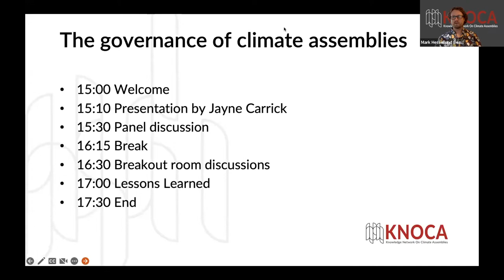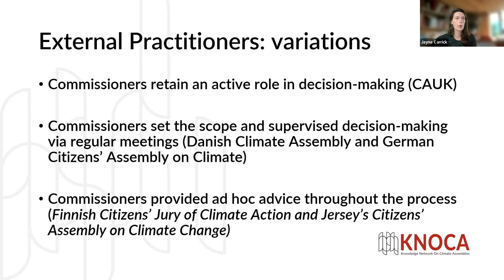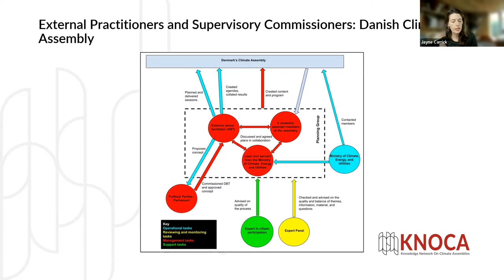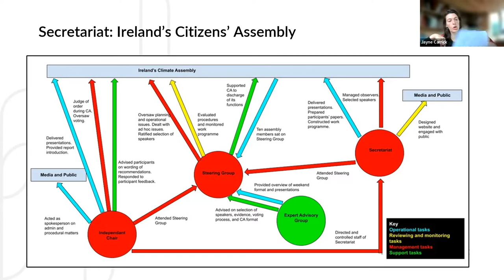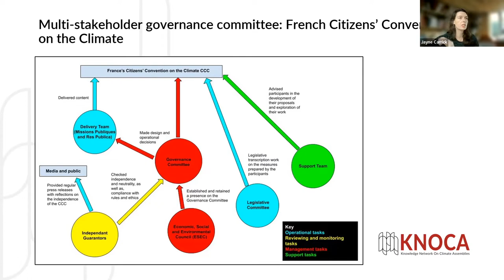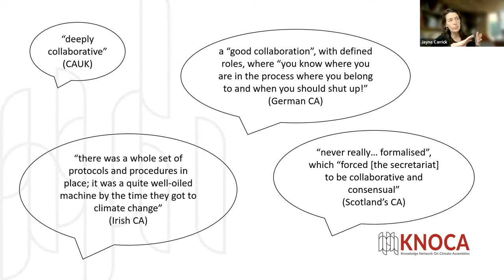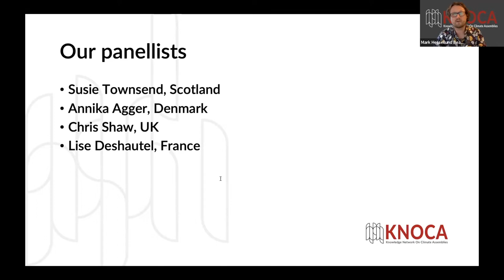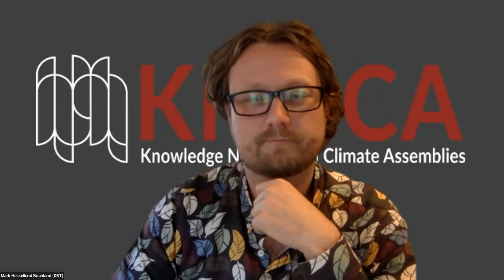Workshop on Governance Structures and Practices of Climate Assemblies | KNOCA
In this workshop we will explore how climate assemblies are governed and share experiences and lessons learned about best practice.  The legitimacy of deliberative mini-publics, such as climate assemblies, partly depends on the trust policymakers, stakeholders, and the wider public have in the decisions made about their design and implementation. The form and quality of governance structures is critical.

We will discuss the applicability, strengths, and weaknesses of three overall models identified through interviews with key informants from the governance bodies of the first eight national level climate assemblies held to date.

KNOCA is a European network for sharing best practice on the design and implementation of Climate Assemblies. It is a ‘go to’ place for those seeking considered, rigorous and widely-sourced input on the topic, which will strive to strike a balance between academic quality, practical application, impact and accessibility

Graham Smith is the Chair of KNOCA, Professor of Politics and Director of the Centre for the Study of Democracy at the University of Westminster and Chair of the Foundation for Democracy and Sustainable Development.